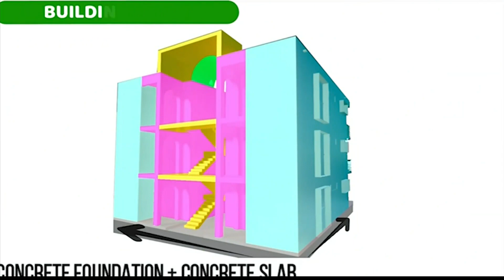Versatile foam used to build affordable homes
Lightweight and built to take abuse, this new foam is cheap to make and less expensive than lumber.